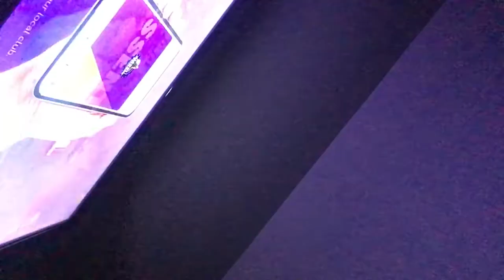Landon Reed - IHTG (Official Music Video)￼